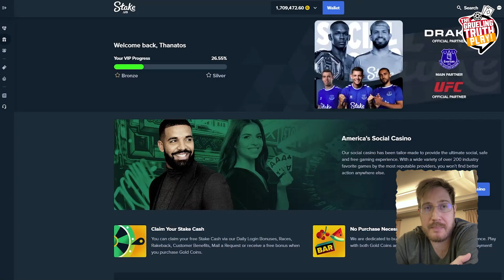🏆 The BEST Online Casino in USA - STAKE US - Use Code GRUELINGYT for Daily $ Stake Cash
1. Stake US: Sign up with the code GRUELINGYT and receive EVERY DAY 1$ SC + 10,000 Gold Coins to play + 5% rakeback on all your plays.

2. Betrivers 4 Fun: Daily Rewards up to 10k VC$

3. Golden Hearts Games: Use the code GOLDEN2000 for 2,000 Free Coins

4. Luckyland Slots: Get 7,000 Gold Coins + 10 SweepsCoins

5. Fortune Coins: Sign up and receive 140K GK + 400 FC